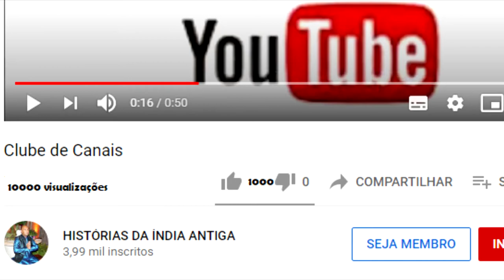NARADA VÊ UMA SENHORA CORCUNDA